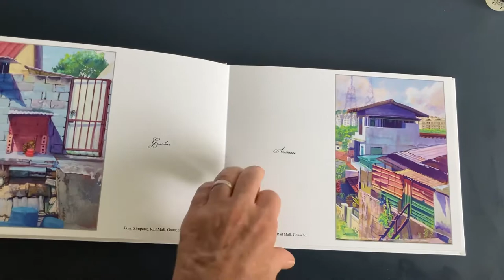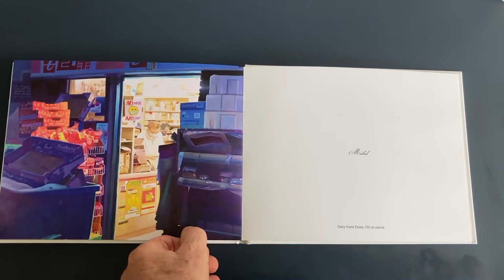Remembering Dairy Farm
Plein air and studio paintings made in and around Dairy Farm Estate, Singapore